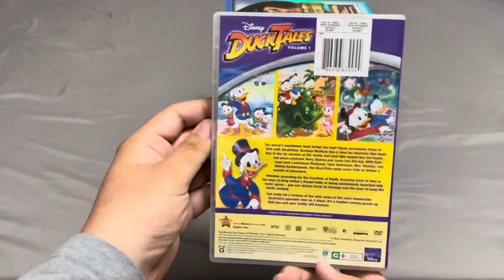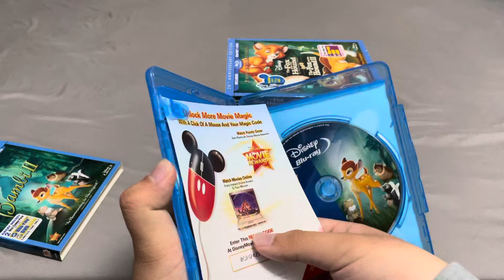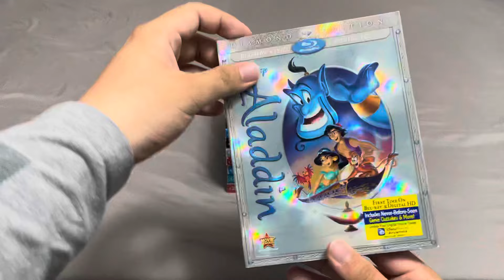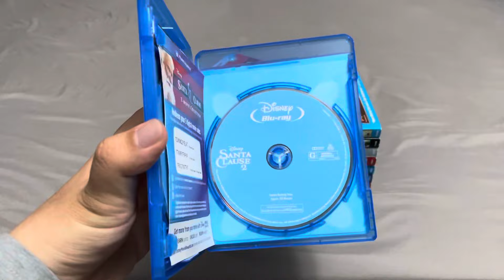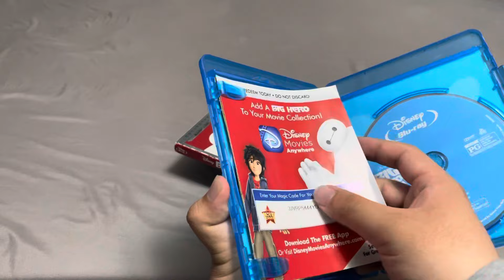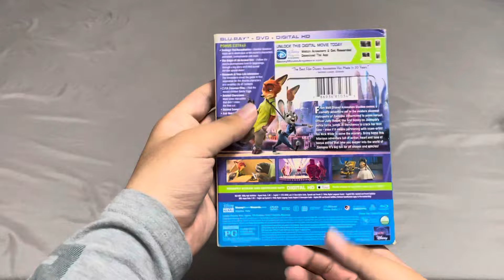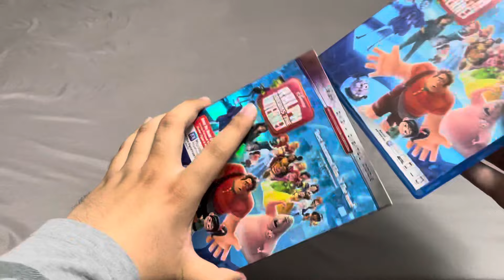My Disney (Excluding Pixar) Blu-ray Collection + One DVD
Titles include:
DuckTales: Volume 1
Pirates of the Caribbean: The Curse of the Black Pearl
Dinosaur
Bambi: Diamond Edition
Bambi II: Special Edition
The Fox and the Hound and The Fox and the Hound II Blu-ray 2 Movie Collection 30th Anniversary Edition
Aladdin: Diamond Edition
The Santa Clause: 3-Movie Collection
Bolt
Frankenweenie
Planes
Big Hero 6
Zootopia
Moana